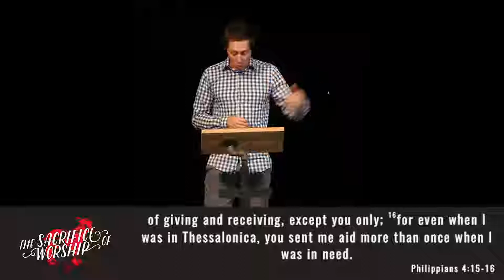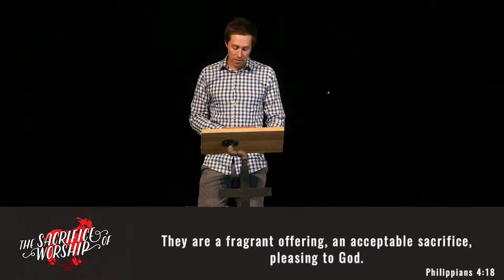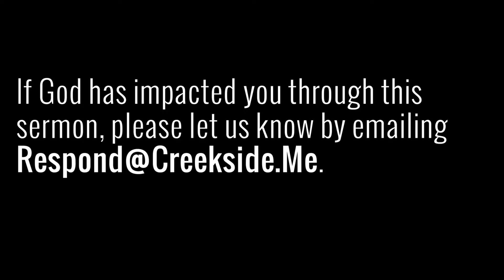Gifts | Philippians 4:18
"Your account in Heaven is not based on the dollars and cents that you put in, but the sacrifice your willing to make."